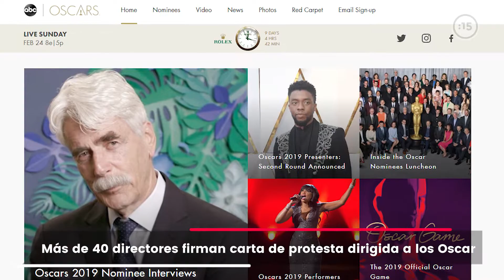Noticiero 15 febrero| Pedro Sánchez ¿Presionado? | Jugada maestra de Donald Trump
Las noticias internacionales más destacadas de este viernes 15 de febrero, puedes verlas aquí, en este resumen informativo que 15 minutos news prepara para ti de lunes a viernes.

@15minutosnews en Instagram y @15minutosnews en Twitter